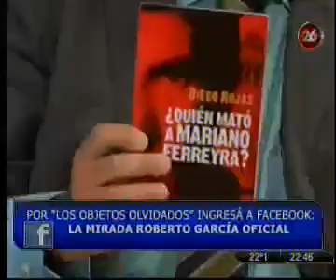Jorge Altamira con Roberto García en el programa La Mirada - 1 de abril